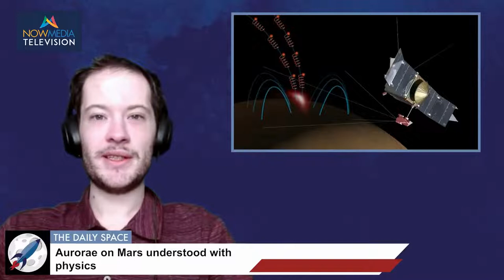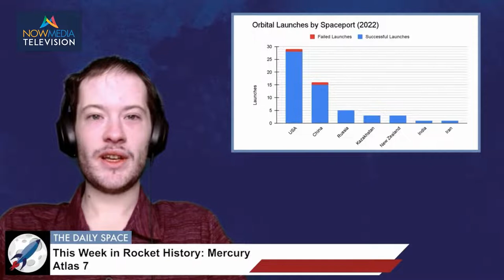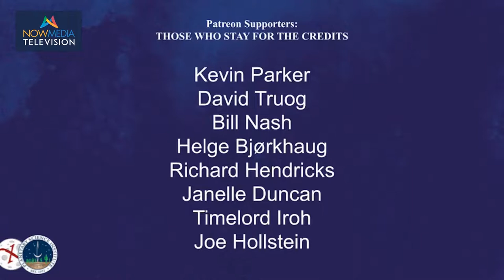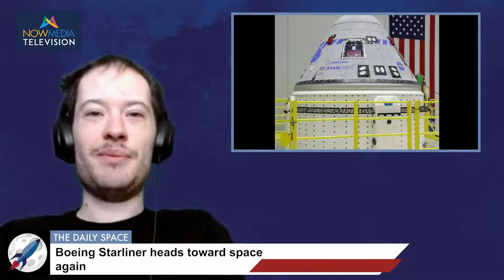DAILY SPACE - PUTTING SCIENCE IN YOUR BRAIN WITH PAMELA GAY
Dr. Pamela Gay hosts the first-ever space newscast and she is putting science in your brain!